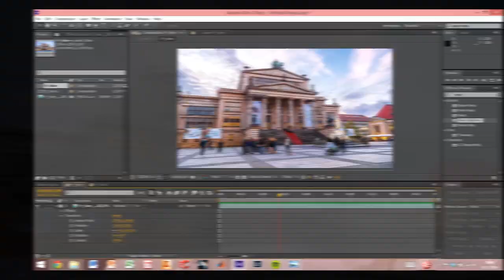Berlin In Motion 2014 (Part II)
over 20000 pictures | over 350 GB Data | broken lens (thank god, that was “only” plastic-fantastic) | stood (or moved with tripod ;)) hours in freezing temperature | countless hours of post | - this is my brief backstage story of the time lapse / hyperlapse project of Berlin. And what you are watching is the result. hope you will like it :)

currently I am not working on part III (or I might give complete another title for my next video ;)), but I have some “cool” ideas in my mind. I am planning to start my new project early next year. It will be more complex, more time consuming, and required high post skills too.  But, if I will be able to implement my ideas, the result should be very unique (hopefully ;))

Please note that, some of the sequences are taken during “Festival of Lights”. I would like to thank the festival of Lights team and artists from bottom of my heart, that they make vibrant Berlin more colorful and beautiful.

special thanks to:
Indira Thakuri
LR-Timelapse
Magic Lantern
(magiclantern.fm)
suncal.net
ChronoLapse

equipment:
Canon 500d
Canon EF 50 mm f1.8
Canon EF 50 mm f1.4
Sigma 10-20 mm f4.0-5.6
Canon EF-S 18-55 mm f3.5-5.6
Hama tripod
no ND-filters and sliders

inspired from:
b-zOOmi